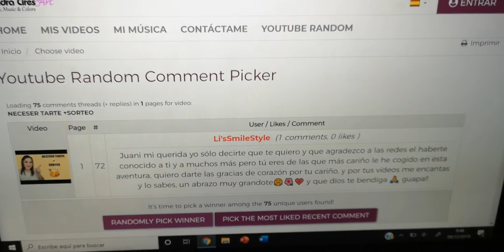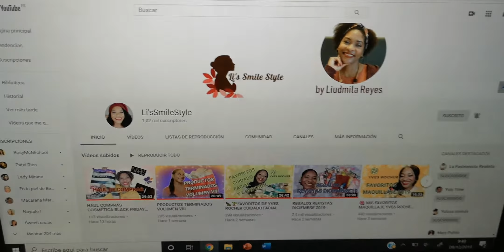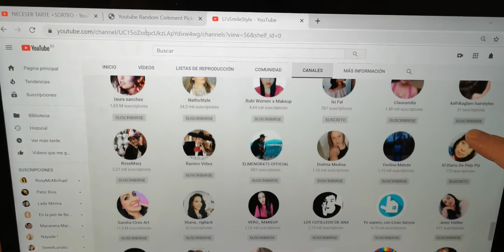Resolución sorteo neceser Tarte